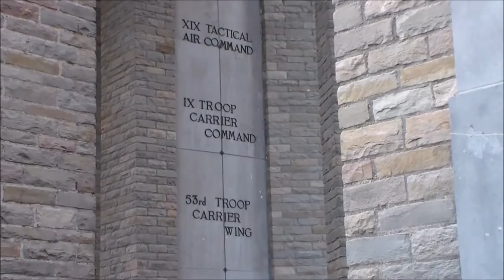BASTOGNE WAR MONUMENT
Here we take look at the War monument Memorial of Madrasson in Bastogne